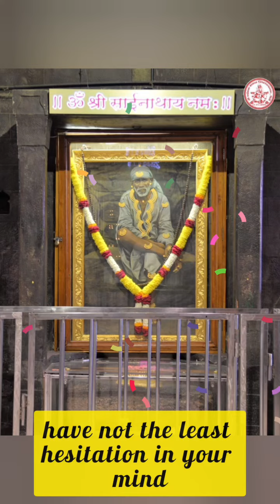Aaj ke Madhyan Aaarti Shirdi Darshan | 18-3-22 | Sai Baba Blessings